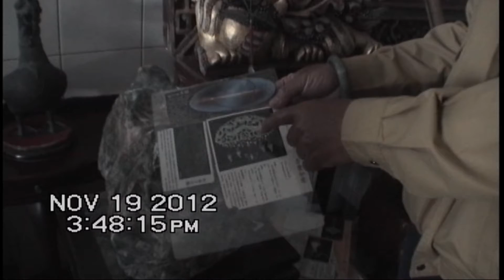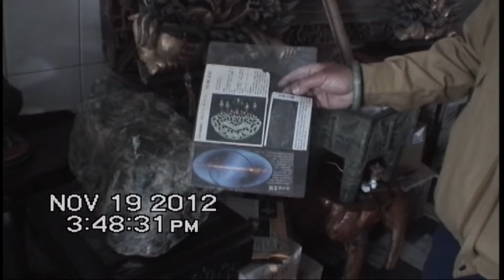❤圓通寶堂肉身瑤池金母-197H-母娘救渡萬靈及靈兒靈知情認母娘淚盈盈現場實錄(2012 11 19安平法會場)